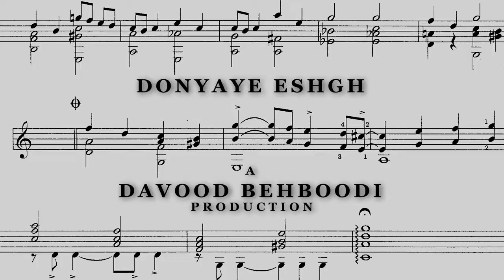Davood Behboodi Donyaye Eshgh 720P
آهنگ جدید داوود بهبودی - دنیای عشق